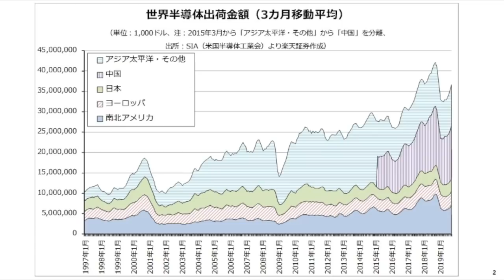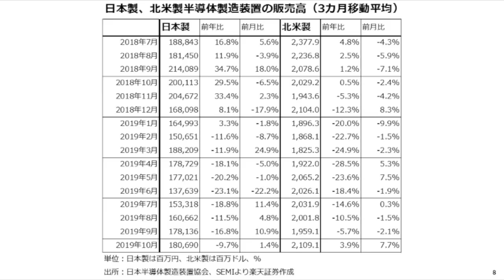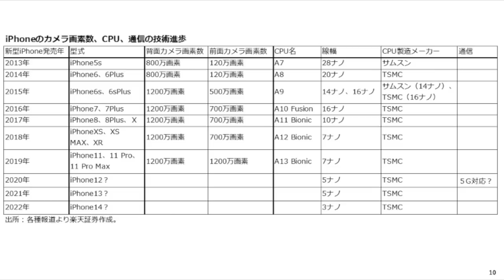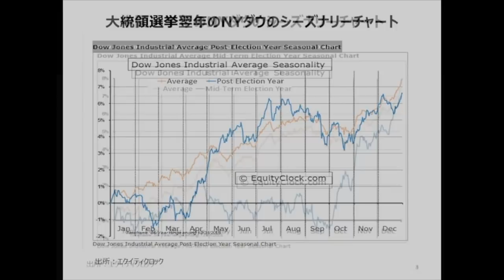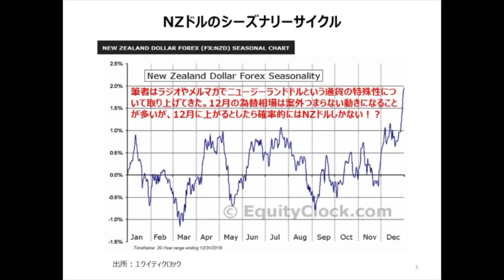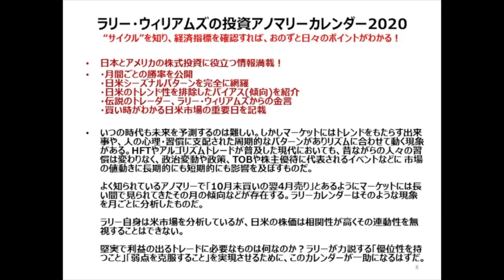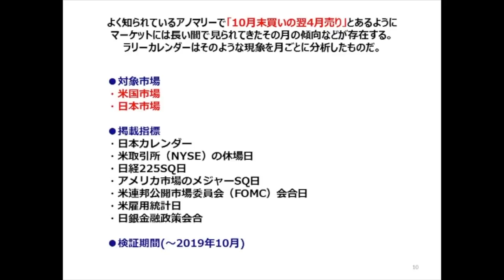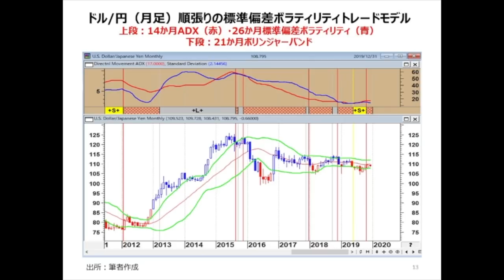12月11日: 楽天証券PRESENTS 先取りマーケットレビュー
“お金と投資をもっと身近に！”をコンセプトにした番組！
現役ファンドマネージャーの石原順さんを中心に、楽天証券経済研究所 のアナリストが週替わりで出演します。
注目テーマや最新ニュースのほか、楽天証券のサービス活用術などをお伝えします。